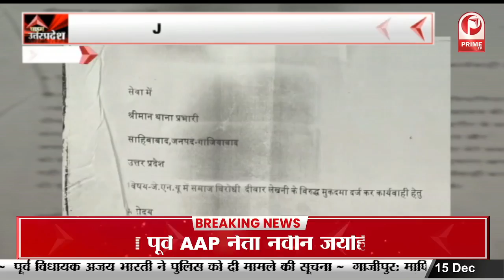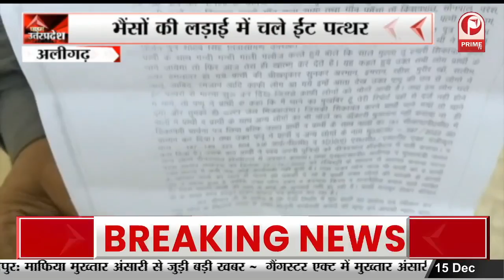JNU Conflict : Brahmin and Baniya समाज के युवा नेताओं में आक्रोश || Prime Tv